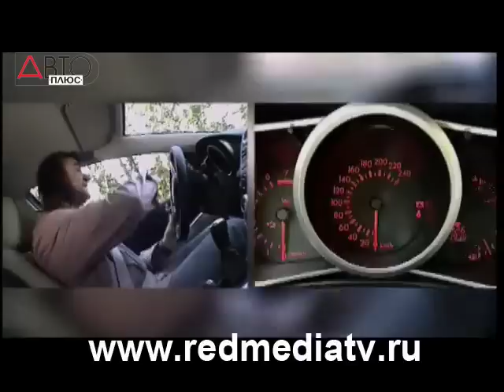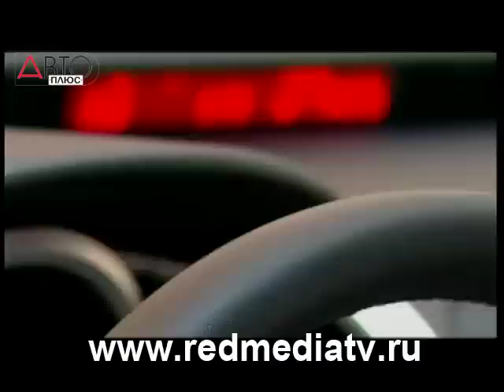Наши Тесты Mazda CX-7